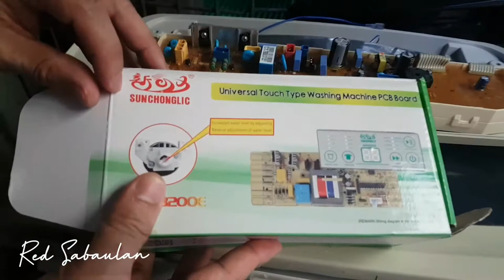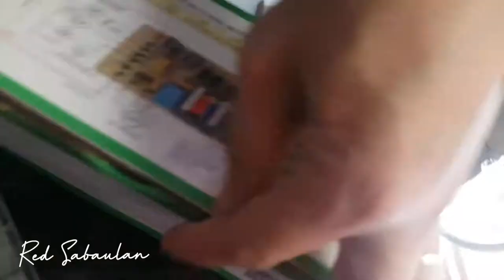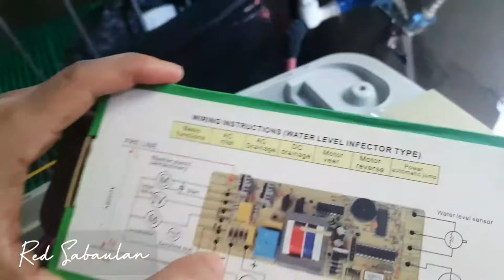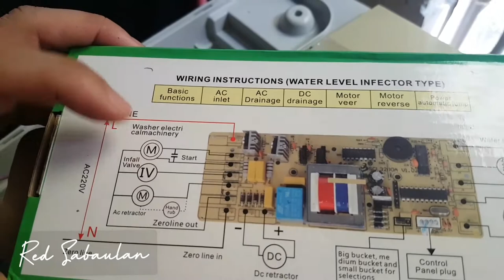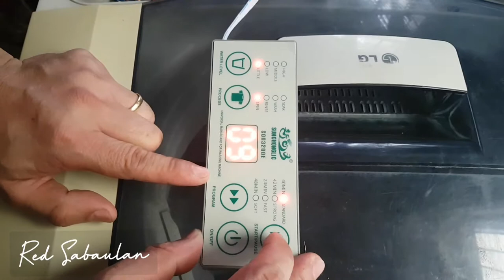LG AUTOMATIC WASHING MACHINE UNIVERSAL BOARD COVERSION - PART 1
In this video, we will convert the LG automatic washing machine PCB into universal board. Watch the whole video for tips and how to convert.